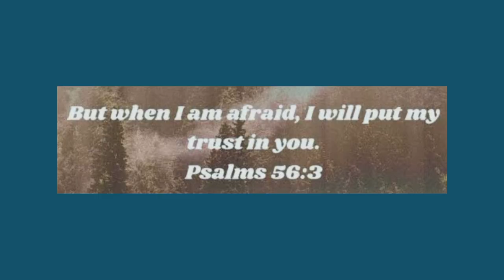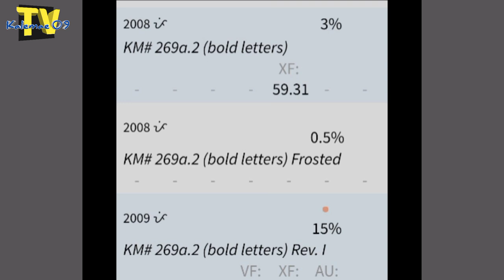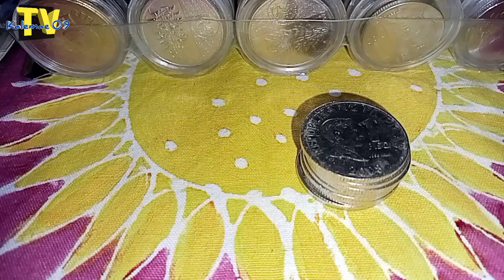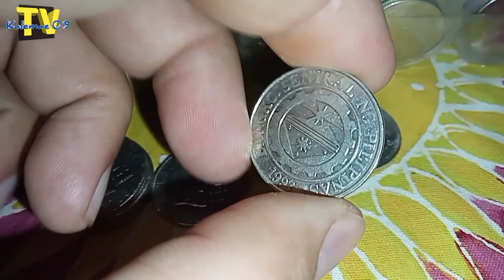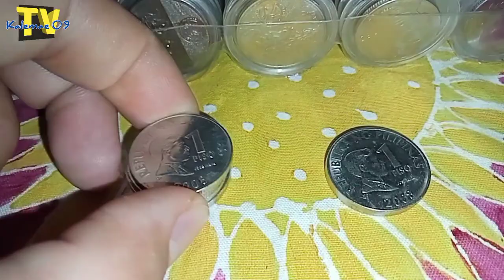Hard to find Frost 2008 1 piso | KAALAMAN